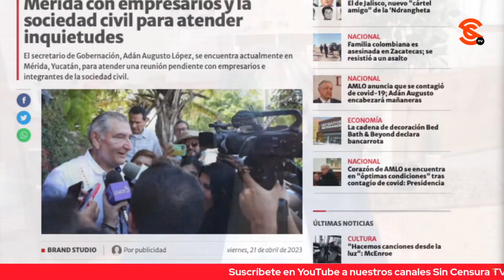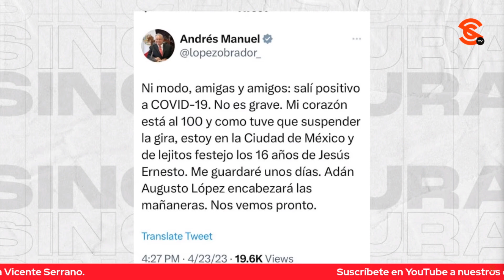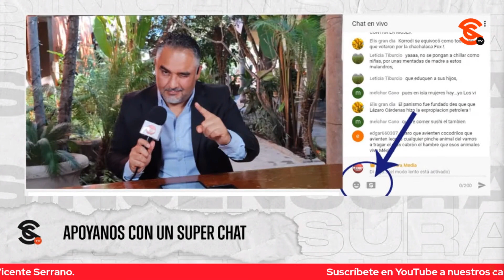SEMBRADORES DE 0DI0 DICEN QUE HEMOS COMETIDO UN ERROR POR LO QUE HAN PERDIDO EN SEXENIO: R. PADILLA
El escritor y analista político Ramiro Padilla Atondo nos habla de la gu3rr4 cultural, planteando que los grandes sembradores del 0di0 nos dicen que hemos cometido un error por todo lo que han perdido en el sexenio